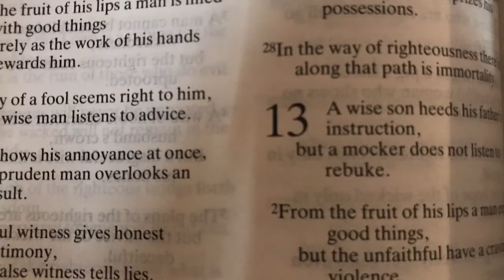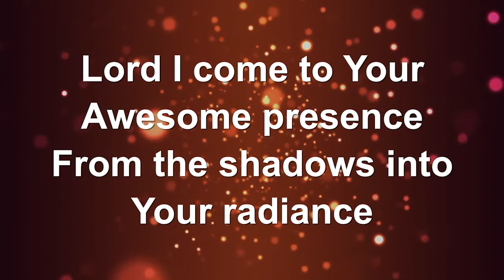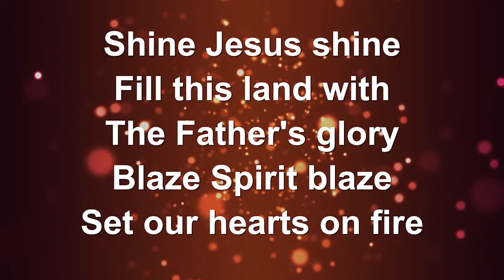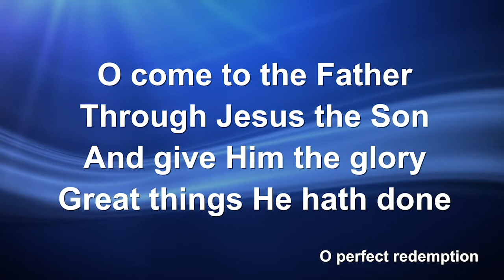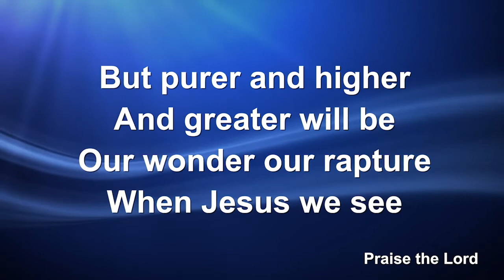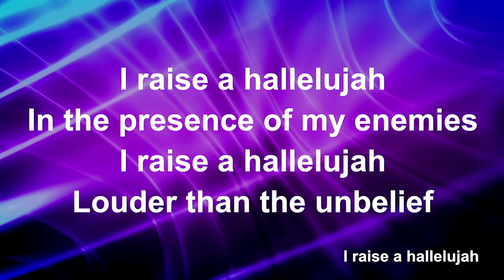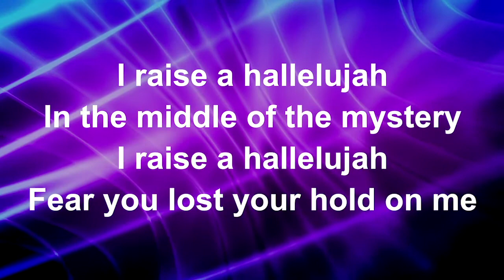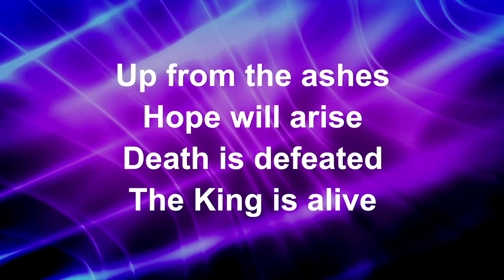Virtual Sunday Worship, Sunday 14th February